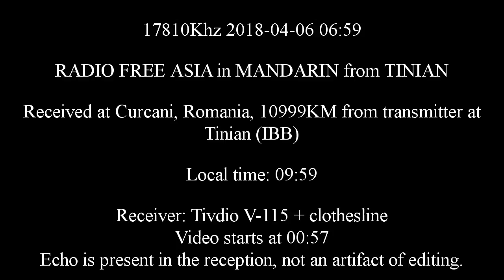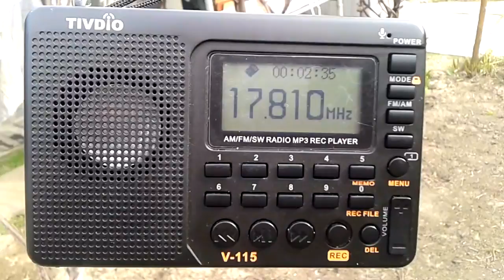Radio Free Asia 17810KHz - Tivdio V-115 + clothesline - Romania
17810Khz 06:59 6 APR - RADIO FREE ASIA (UNITED STATES OF AMERICA)  in MANDARIN from TINIAN (IBB). Received at Curcani, Romania, 10999KM from transmitter at Tinian (IBB). Local time: 09:59.